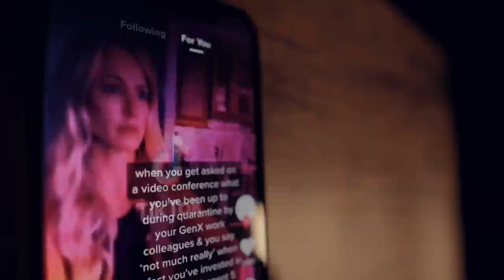Susan Lucci is Aging Flawlessly See For Yourself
What do you think life will be like once you've reached your 70s?

Do you think you know a lot about TV? Try our quiz and enter to win $500! Click below to check the trivia question

If only we were all quite as lucky as actress Susan Lucci, who at 74 still looks just as good as she did when she was 50. What's her secret? This former All My Children star attributes her youthful veneer to her calculated daily diet plan and rigorous workout routine. But staying young isn't just about physical fitness, it's also about staying relevant with the changing times of our modern era. Simply put, the key to defying the effects of aging just might be keeping your mind young and embracing the ever-evolving advancements of culture and technology.

In this video, we're going to show you how Instagram gave Susan Lucci's career a much-needed second wind. After All My Children wrapped up in 2011, Lucci has remained active as an actress but she's also branched out to other endeavors. Not only is she very involved in charitable work, but she has also started her own activewear apparel line.

Lucci's life almost came to a crashing halt in 2018, however, after suffering a heart attack. Fortunately, she was able to recover fully after undergoing serious surgery to clear up the blockages in her arteries. Since then, she has had a newfound appreciation for her health and has been doing her best to encourage other women to take their heart health seriously.